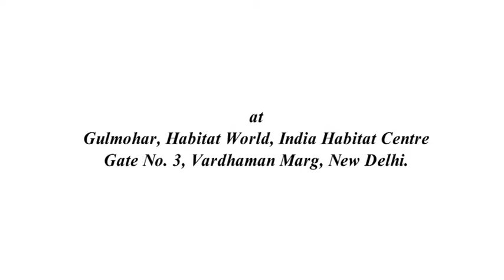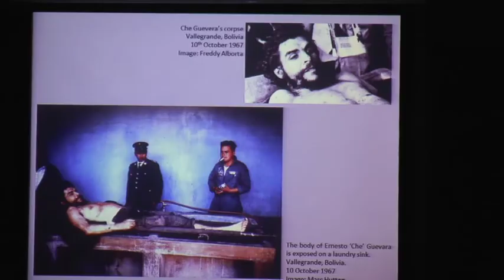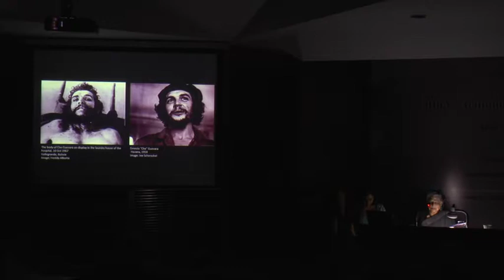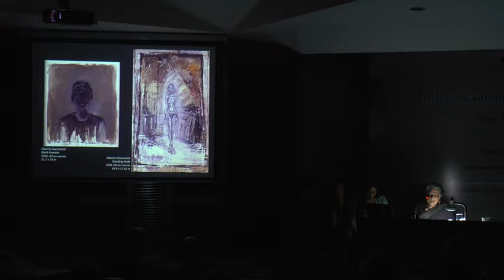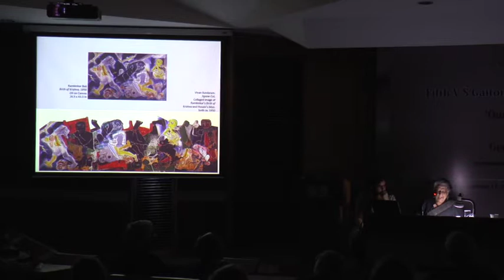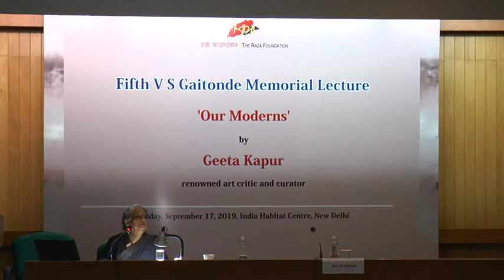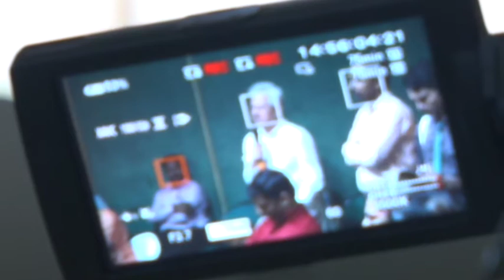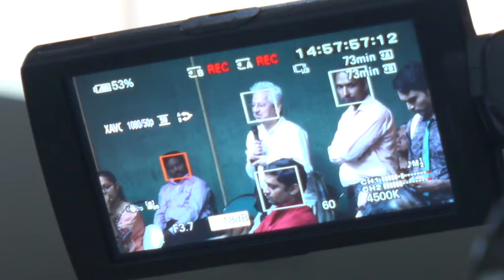THE RAZA FOUNDATION - V. S. GAITONDE MEMORIAL LECTURE - 5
V. S. GAITONDE MEMORIAL LECTURE - 5

OUR MODERNS

BY GEETA KAPUR